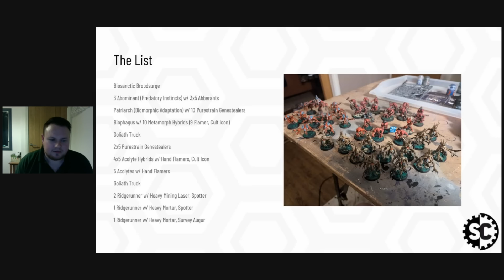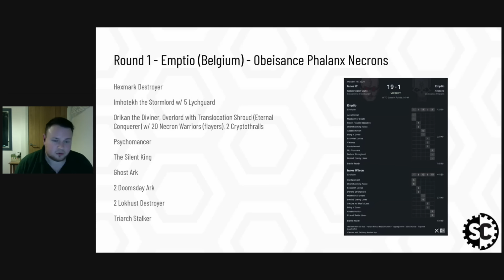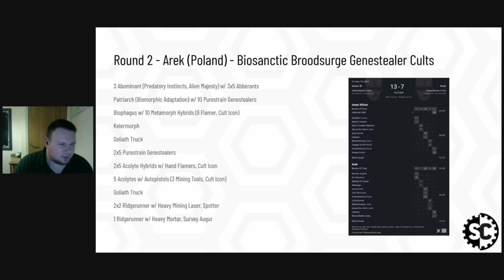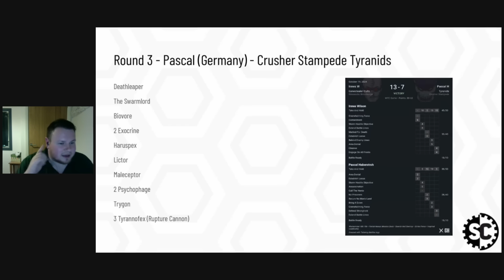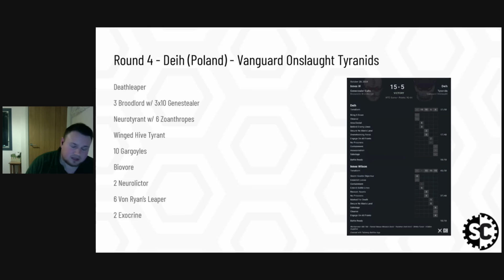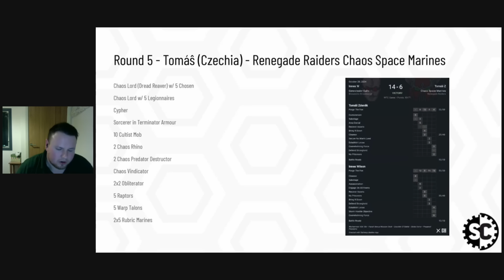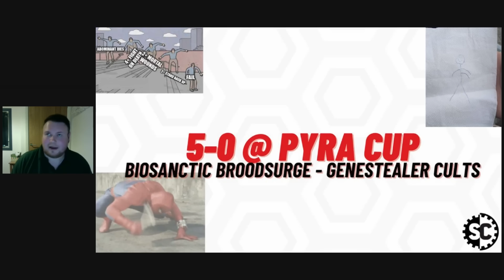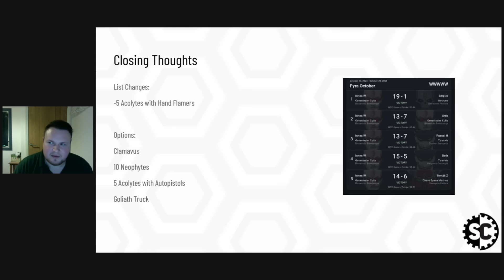Biosanctic is just broken?! | 5-0 Genestealer Cults | 40k Tournament Report | Innes Reports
The Horror! The Muscles! Abberants are back and swinging stop signs like they mean to go on. Biosanctic Broodsurge has been taking the world by storm, and Innes rocked it to a post Dataslate Team event in Poland, lets run through the games!

➡ Shop amazing WTC terrain at Weyland-Yutani and save 5% with the code "STATCHECK5"